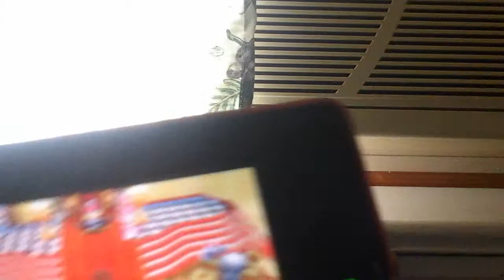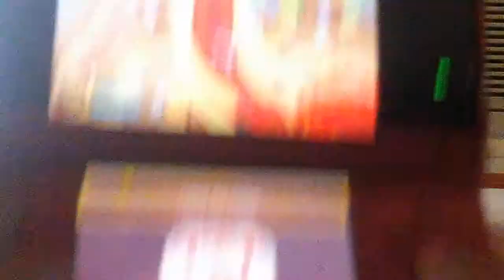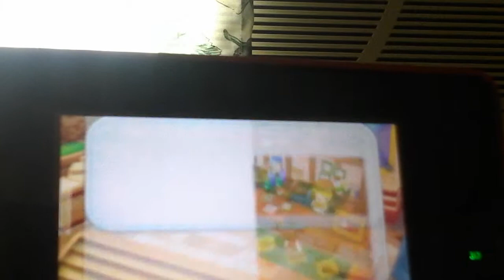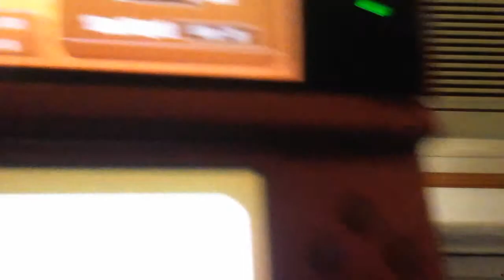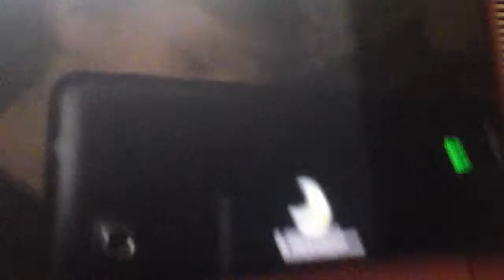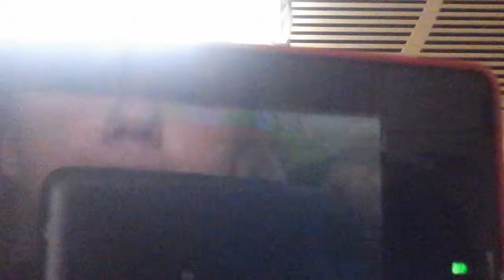Fantasy life part 2